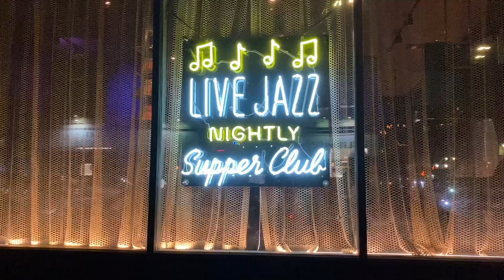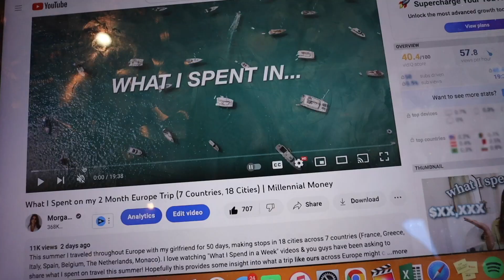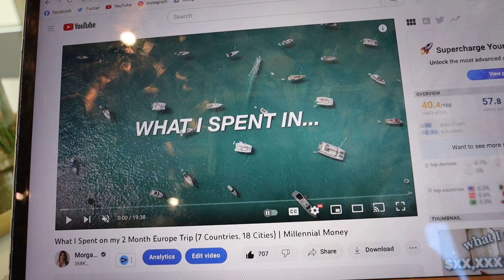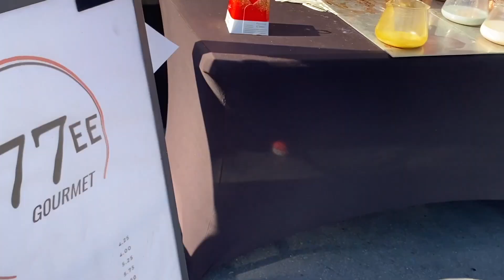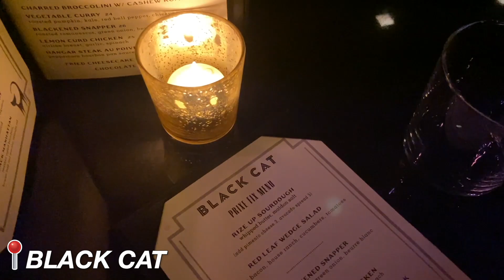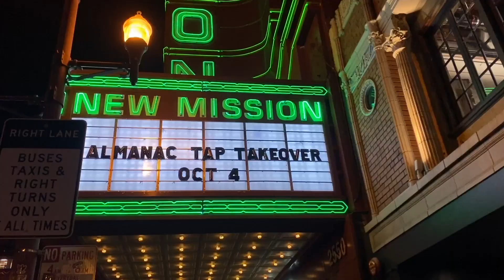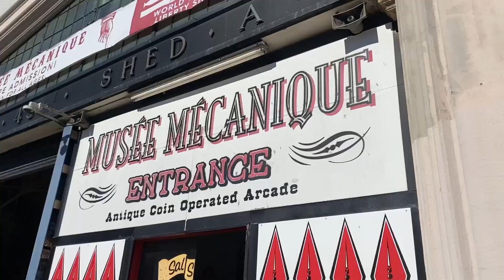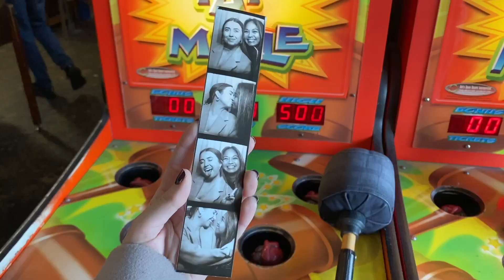COZY CHRISTMAS VLOG! productive work day & weekend in san francisco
In today's vlog, I have a productive work day & then head to San Francisco for the weekend! We visited our favorite jazz bar, stumbled upon the vintage arcade from Princess Diaries, did some holiday shopping, & enjoyed our Christmas-y Union Square view from our hotel. It was the perfect cozy weekend to get in the holiday spirit!